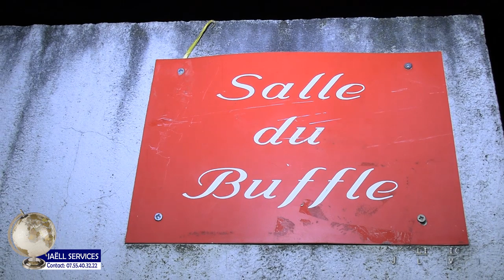La dernière veillée de papa Jean FOUABOUEYA à Grigny